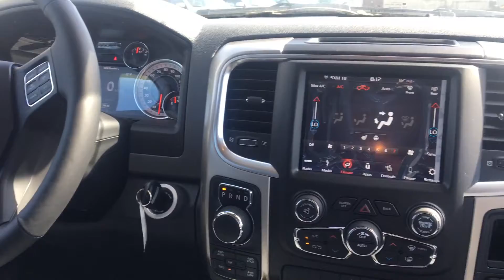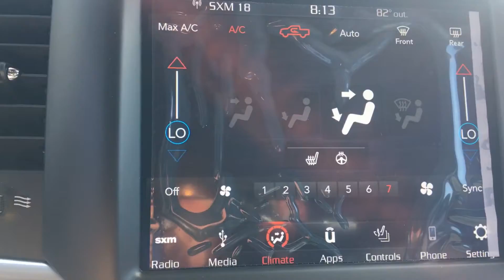18322 | 2018 Ram 1500 | Queensbury